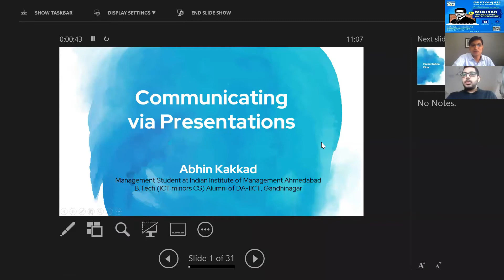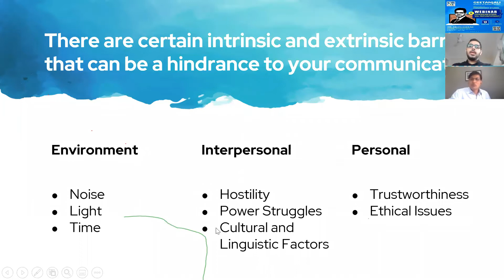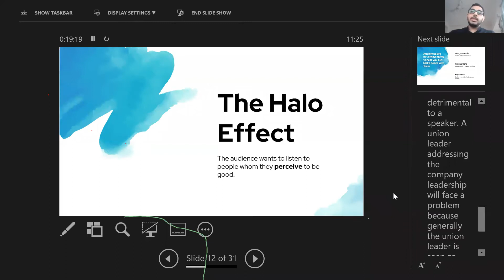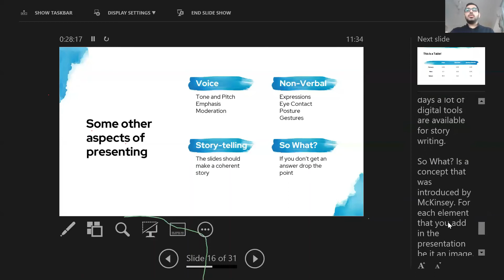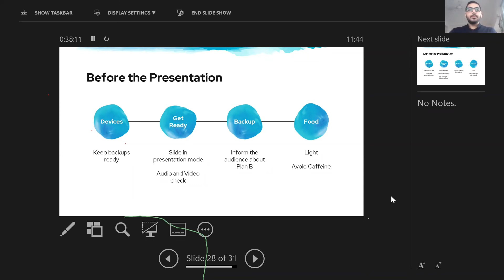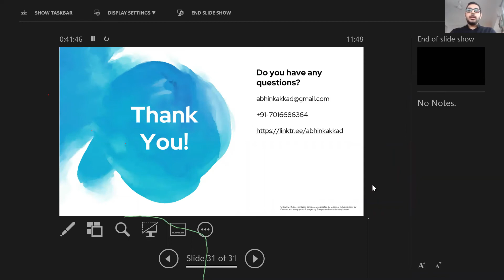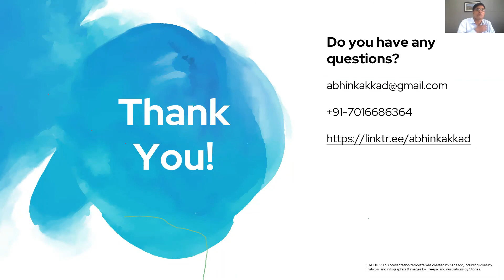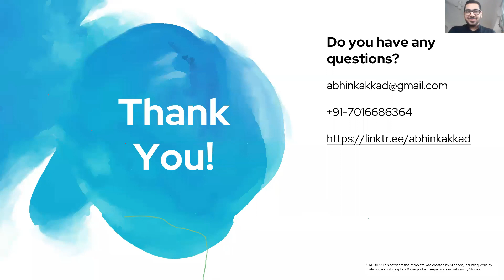A Webinar on Communications via Presentations with Mr. Abhin Kakkad, Founder of Originating Ideas